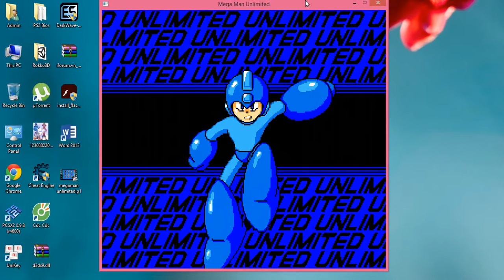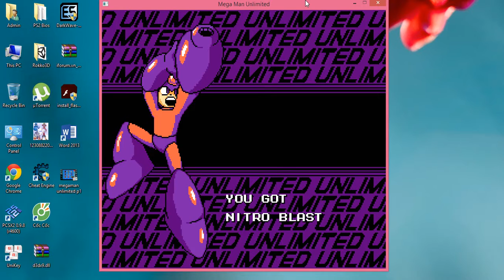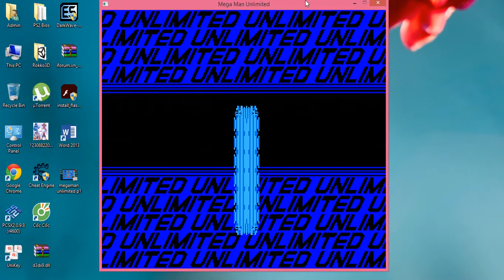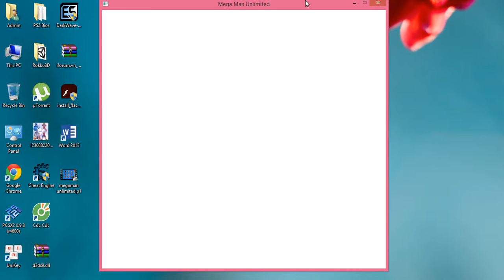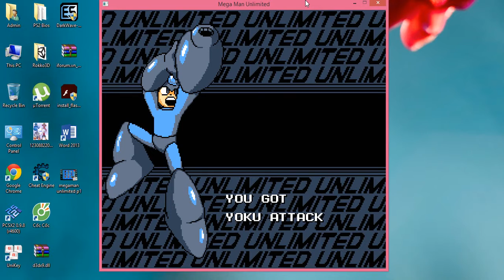megaman unlimited p2